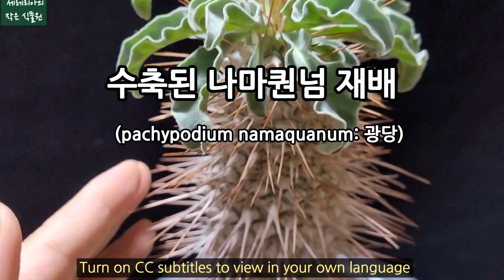완전 쪼그라든 아프리카 식물 어떻게 해야 할까? 겨울철 관리 못하면 떠나요, Pachypodium namaquanum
나메퀀넘(pachypodium namaquanum)이 수축되어 있어서 소개하려 합니다.
수축 된 아프리카 식물의 회복 방법을 알아봅니다.

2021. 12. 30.